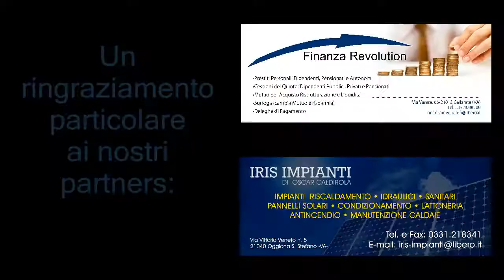06 06 ROLLA FRANCESCA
Categoria: 06 OPEN A